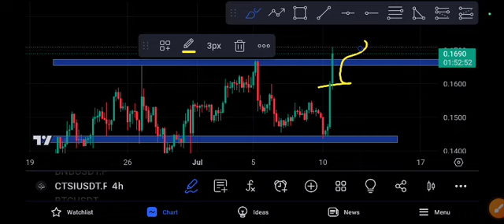Cartesi Coin Price Prediction! CTSI Today News